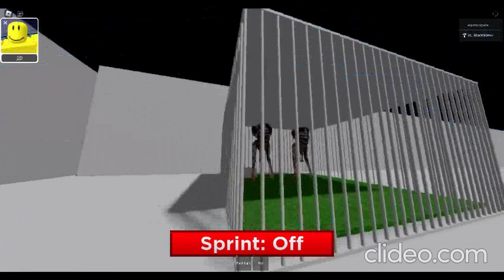ZOONOMALY RELEASE TRAILER (Roblox)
hello again!
i created an little game with (t posed) characters,included chicken,zookeeper,and others.
here's the link (i didnt know why people joining in it lol)